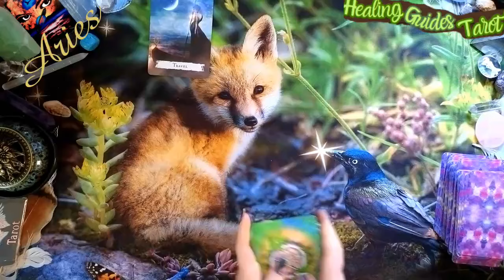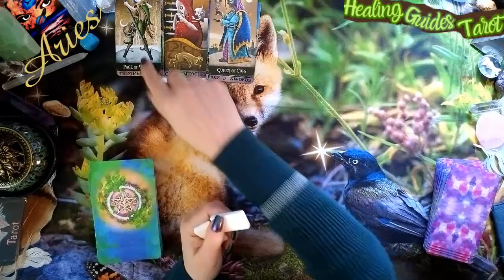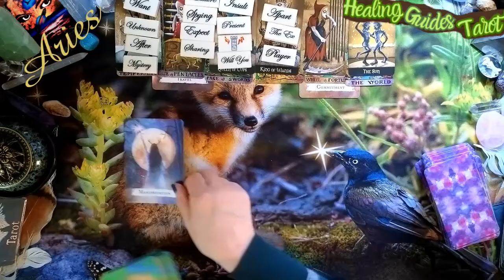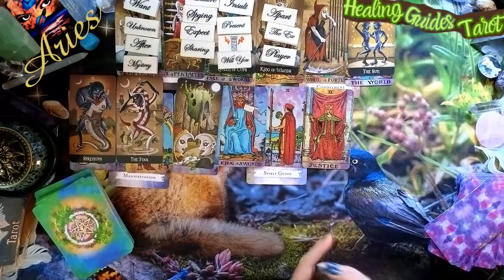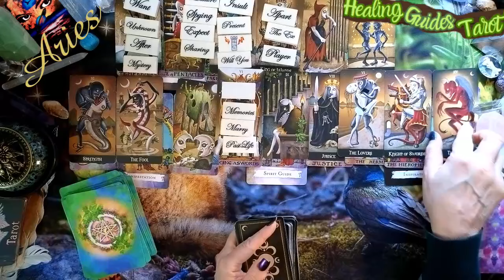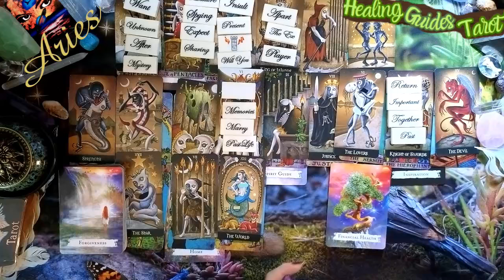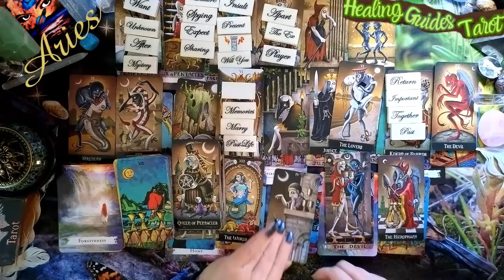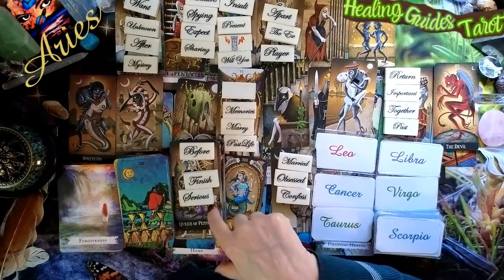Aries 🦊IT'S COMPLICATED BUT, AN ENGAGEMENT RING FROM A MARRIED MAN IS AN UNACCEPTABLE EMPTY PROMISE